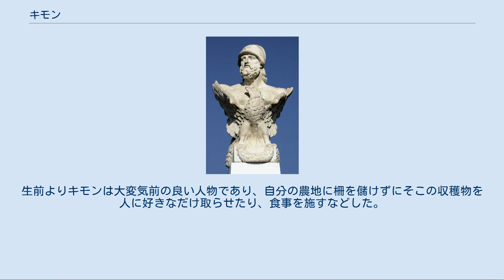キモン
キプロスのラルナカにある、キモンの胸像 キモン（希：Κίμων、ラテン文字転記：Kimon、紀元前510年-紀元前450年）はアテナイの政治家、将軍である。
彼はペルシア戦争以降のアテナイの覇権と海上帝国（いわゆるアテナイ帝国）の形成に大きな役割を果たした。
 キモンはマラトンの戦いでアケメネス朝ペルシア軍を破った英雄ミルティアデスとトラキアの王オロロスの娘ヘゲシュピレとの間に生まれた。
また、歴史家のトゥキュディデスとは親戚である。
キモンが若い頃、父ミルティアデスがパロス島攻略失敗により国家への背信の罪で告訴され、50タラントンもの大金を罰金として課された。
しかしミルティアデスはこれを払うことができずに投獄され、紀元前489年に獄死した。
罰金は子のキモンにも引き継がれたが、当然彼にも支払いは不可能であった。
当時、彼はエルピニケという実の姉を妻としていたが、彼女に恋したカリアスという裕福な男が彼女を譲ってくれるなら罰金を肩代わりしても良いと持ちかけてきた。
キモンは拒否したものの、エルピニケはキモンを父のように獄死させないためにそれを受けた。
その後、キモンはメガクレスの娘で名門アルクメオン家の一人イソディケと再婚し、ラケダイモニオスとエレウスの双子を、続いてテッサロスという子を得た。
 アルクメオン家、カリアス家、そしてキモン家はいずれもアテナイを代表する大貴族の家柄であり、キモンが関わったこの二件の結婚はペルシア戦争での活躍によってアテナイの第一人者となっていたテミストクレスに対抗するための貴族三家の貴族連合であった。
貴族派のアリステイデスの助けもあって、貴族連合の中心に立ったキモンに対する対抗馬となった。
 ちなみに、ラケダイモニオスとはラケダイモン人、エレウスはエリス人、テッサロスはテッサリア人という意味で、キモンのこの外国かぶれぶりはペリクレスによって批判された。
 紀元前477年に将軍に任命されたキモンはアリステイデスとともにビュザンティオンから僭主的で横暴な振る舞いをしていたスパルタの将軍パウサニアスを追い出し、続いてデロス同盟軍を率いてペルシアと戦い、紀元前463年までデロス同盟のほとんどの作戦を主導した。
紀元前475年に彼はエイオンを落とし（エイオン包囲戦）、続いて反抗的な態度をとっていたドロペス人の住むスキュロス島を攻略し、島から彼らを追い出した。
そして帰国に際して彼はギリシア神話の英雄テーセウスの骨をアテナイに持ち帰り、三つのヘルマ像がアテナイの周りに建てられたという。
紀元前469年または紀元前466年にはパンヒュリアのエウリュメドン川の戦いでペルシア軍の陸海軍に対して圧勝し、その時にファセリスなど多くの市がデロス同盟に加入した。
 小アジアでの勝利の後、キモンはトラキアのケルソネソスに移った。
そこで土着の諸民族を征服し、紀元前465年から紀元前463年にかけてトラキア人と戦った。
紀元前465年にタソス人がトラキアの鉱山をめぐる紛争からアテナイに対して反乱を起こした際、キモン率いるアテナイ艦隊がタソス艦隊を破って上陸した後、キモンはタソス市を包囲した。
タソス人はスパルタに助けを求めたが、地震によって成らなかった。
これらの成功にもかかわらずかその故と言うべきか、紀元前463年にキモンはペリクレスらによって、この時マケドニアに侵攻すれば容易くできたにもかかわらずにそれをせず、マケドニア王アレクサンドロス1世から賄賂を受け取ったとして告訴された。
しかし、ペリクレスへのエルピニケの口ぞえもあってかキモンは無罪を勝ち取った。
 スパルタに対してヘロットが蜂起した時（第三次メッセニア戦争）、エピアルテスの反対もあったものの、キモンはそれを押し切って多くの市民の支持をとりつけ、紀元前462年頃に4000人の重装歩兵を率いてスパルタへ自ら援軍として向かった。
しかし、アテナイ軍のイトメ山攻略失敗の後、彼らが敵に寝返るのではないかという疑いを持ち、そして彼らがドーリア人でないこと、そして「勇気と革新の気風」によってスパルタ人は（表向きは彼らが必要ではなくなったとして）アテナイ軍だけに帰国を命じた。
この侮辱的な扱いによって言いだしっぺのキモンは政治的信用を失い、紀元前461年に10年の期限で陶片追放された。
 紀元前457年のタナグラの戦いの時にキモンは戦場に赴いてアテナイ人に協力を申し出たが、拒否された。
 キモンの追放を受け、民主派で貴族派のキモンと対立していたエピアルテスは同じ...